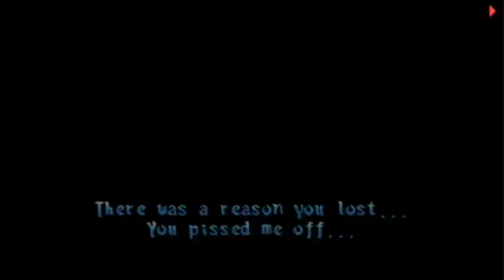GGPO - JoJo's Bizarre Adventure - Z_A_K_O(JAP) Vs Morinokuma(JAP) - Casuals